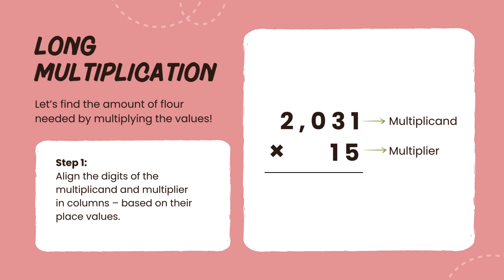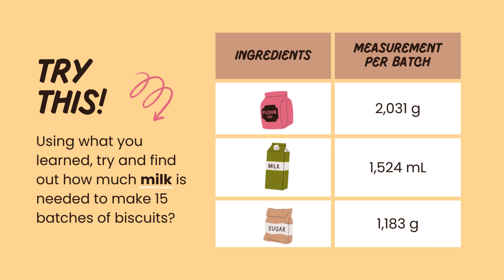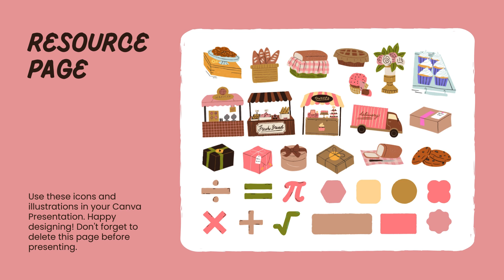Long Multiplication Made Easy: Nostalgic Hand-Drawn Style Tutorial | MindMaze Marvels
Step back in time with MindMaze Marvels and learn long multiplication in a nostalgic hand-drawn style! This educational video brings a classic touch to mastering the art of multiplying numbers, making it perfect for students and educators alike.

👉 Topics Covered:

          👉Introduction to long multiplication
          👉Step-by-step guide to multiplying numbers
          👉Visual and hand-drawn examples
          👉Tips and tricks for accuracy
          👉Practice exercises

📲Kindly Follow Us for more contents.